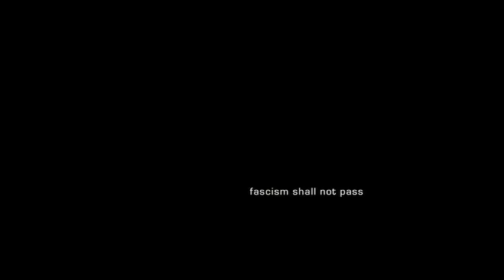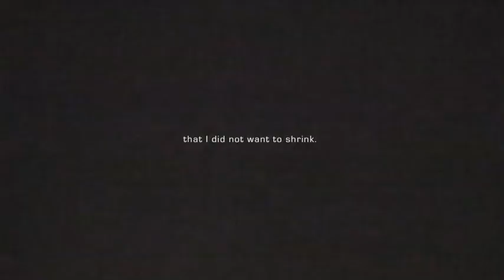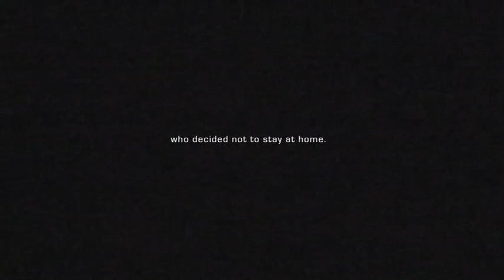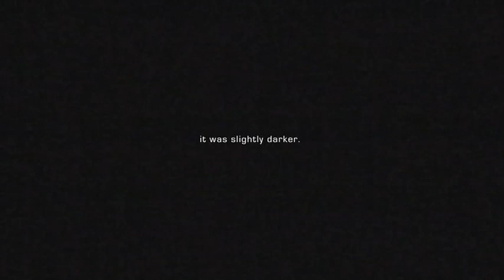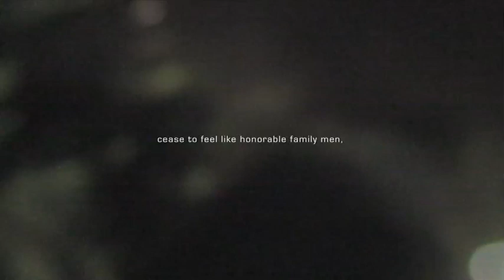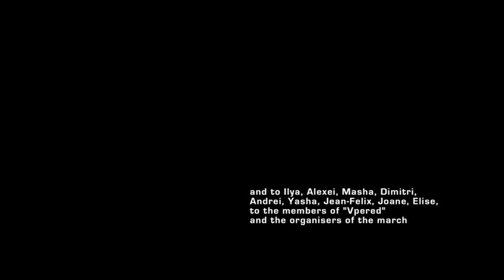Remember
Directed by Eleonora de Montesquiou (Russia, 2012). Screened at the International Film Festival Rotterdam 2012.
January 2010. Image and voice-over articulate the transformation process a Moscow journalist goes through when he decides it will no longer suffice to be an onlooker:  'For the first time in my life, I am taking part in a demonstration... Until now, as a reporter, I could feel sympathy or rejection for the demonstrators. One way or the other however, there was a distance between us that I did not want to shrink. Tonight there is no distance.' (Andrei Loshak, Moscow journalist)